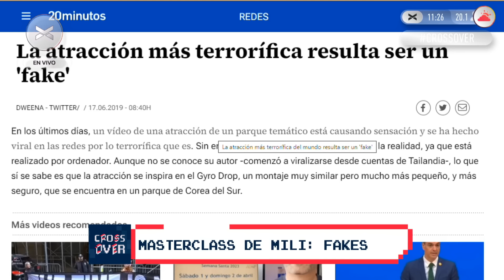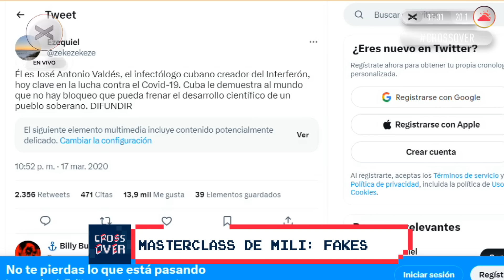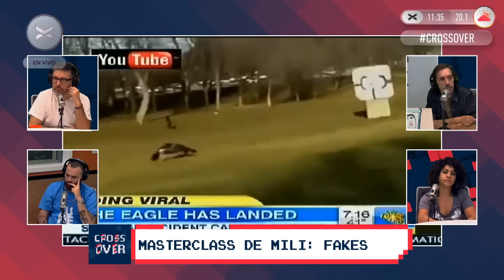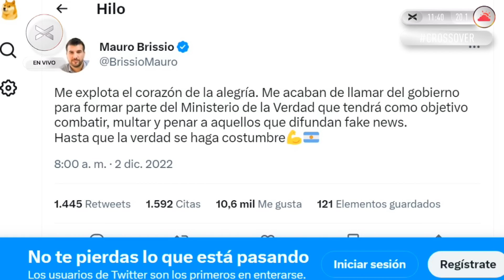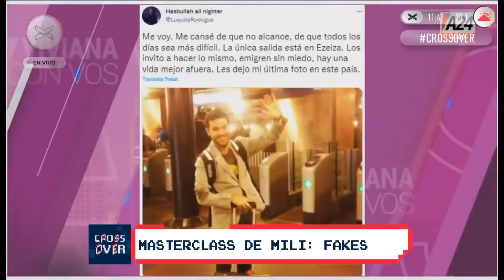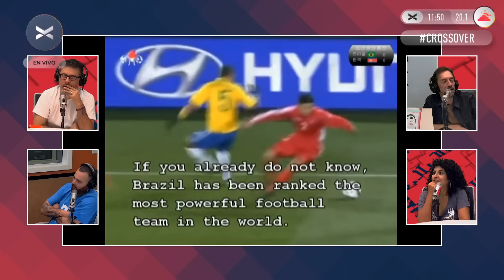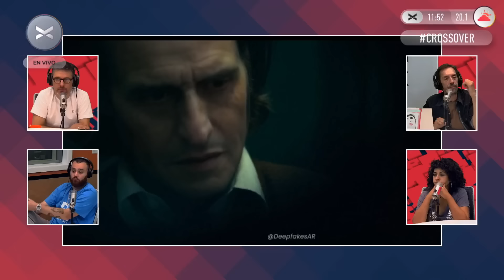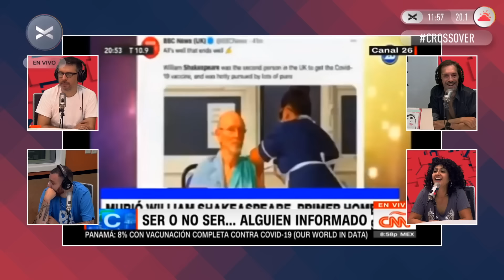FAKES | Masterclass con Mili Goggia